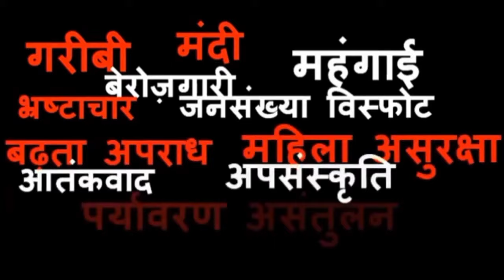आनंद मार्ग उच्च विद्यालय , आनंद शीला मे वार्षिक उत्सव मनाया गया